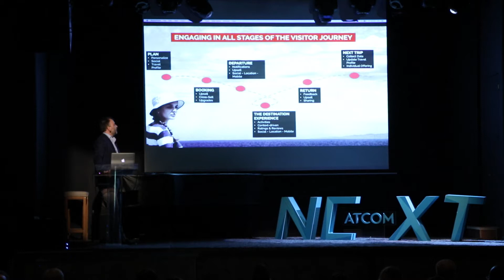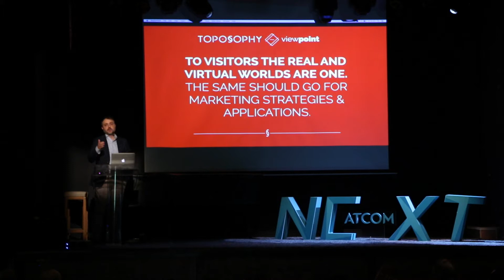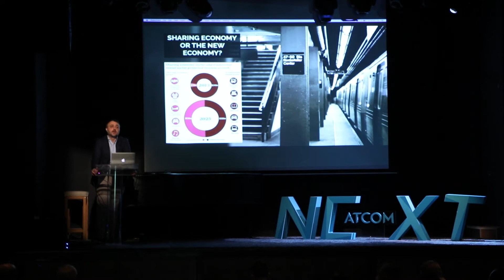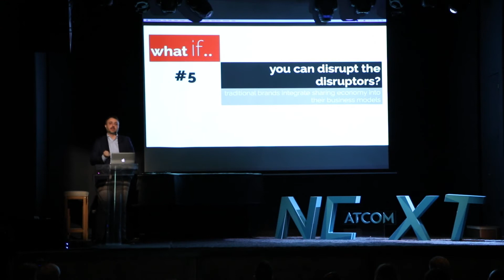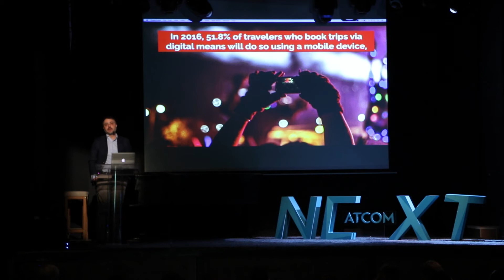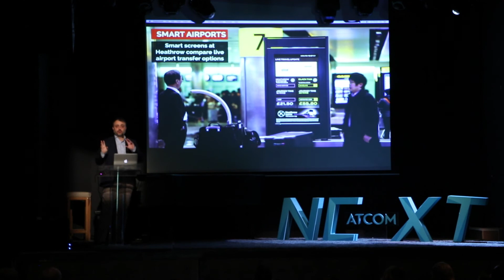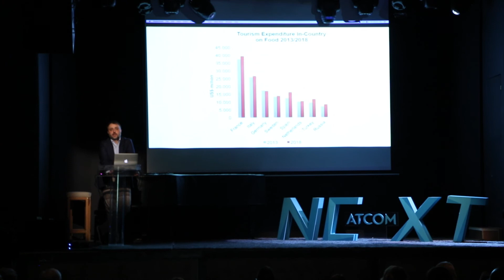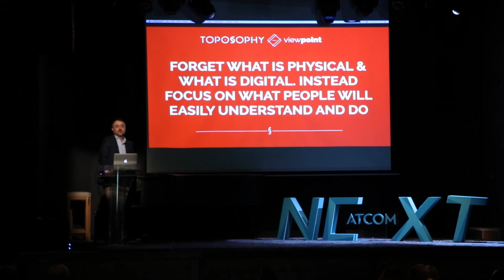What if next is now? Or the Future (of travel) is closer than we think? | ATCOM Next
Manolis Psarros, Business Unit Director of TOPOSOPHY, talks at ATCOM Next, ATCOM’s annual TechFest, and presents 15 modern trends that reshape the tourism industry and prove that the future is closer than we think.